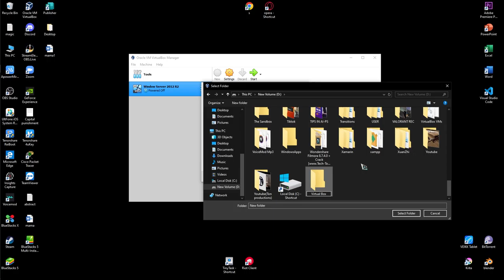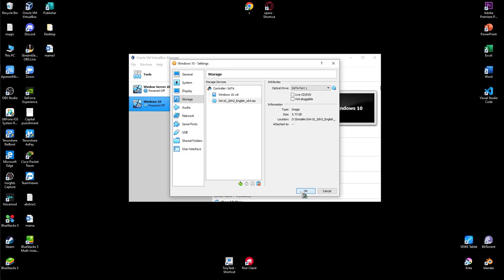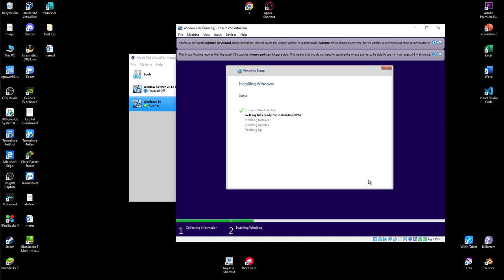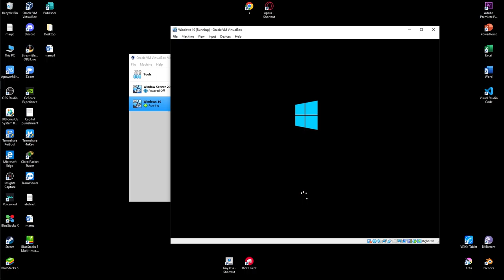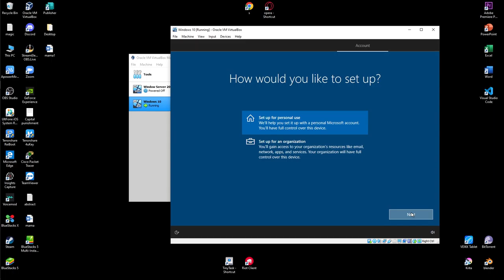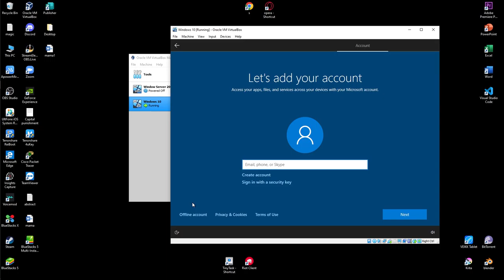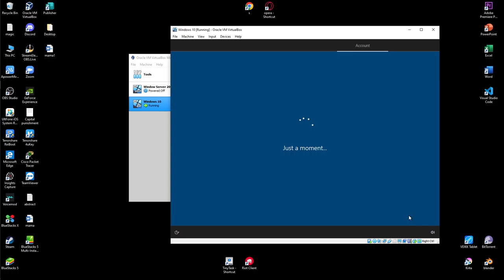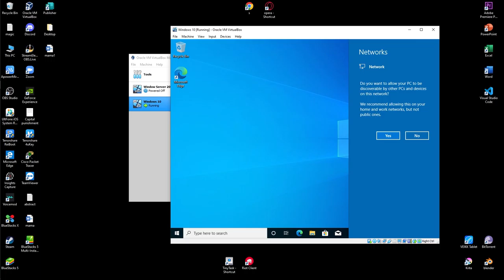Windows 10 Installation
"I do not claim any right over any of the songs used in this video. :)